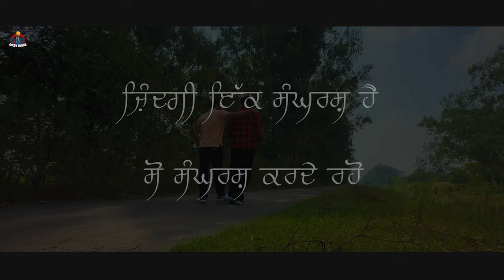Middle Class | Goldy Malak | New Punjabi Song 2023 | FT Records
Song                                   . Middle Class
Singer / Lyrics                   . Goldy Malak
Music / Composition       . Goldy Malak
Mix Master                        . Goldy Malak
Director  / D O P                . Neeta Talwandi
Poster/Video                    . Goldy Malak
Label                                  . FT Records
Producer                           . Raghav Sharma England

In Video
Co Aritst                            . Kamal Bhullar , Kiran Bedi , Manpreet Kaur Dhaliwal
                                              Sukh PB 29 , Aman Madarpura
Manage & Thanks           . Bobby Malak & Ranjit Singh
Thanks to                          . Vicky Malak  Bro,
Special Thanks To           . RAGHAV SHARMA ( ENGLAND )